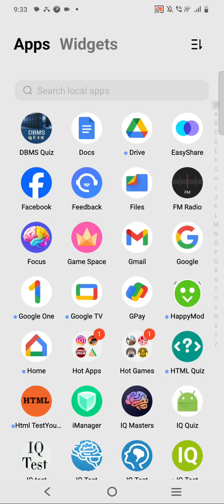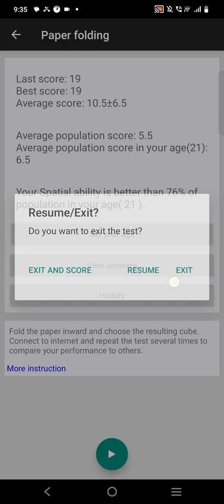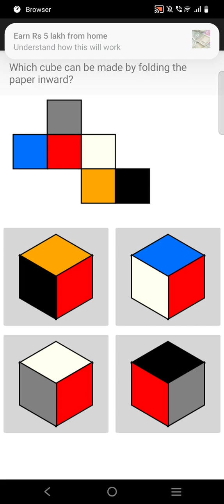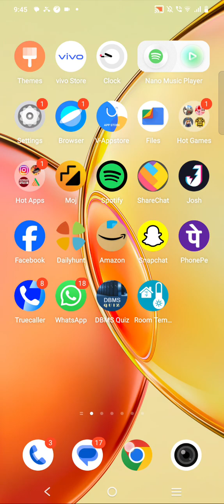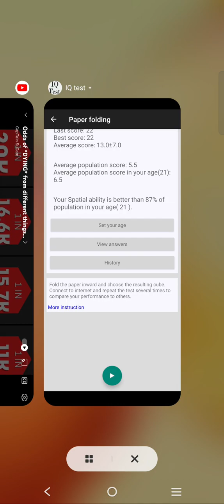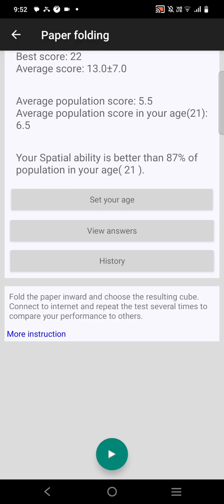I am playing the 8th gameg